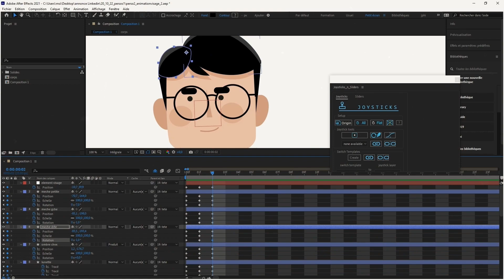Character Animation. Head Rig Process by using Joystick 'n Sliders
This is an overview of how to use the tool for character facial rigging and the different processes from illustration to animation